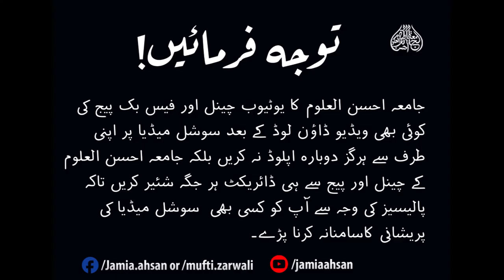Nmaz me SAF awwal KI fazilat |SC957| Moulana Mohammad AnwerShah Sahab D.B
Nmaz me SAF awwal KI fazilat
نماز میں صف اوّل کی فضیلت
Bayan by: Molana Mohammad Anwar Shah Saheb D.B
SC#957